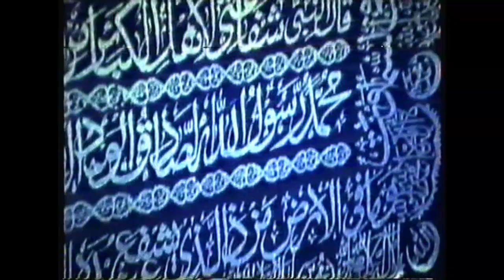ADIYAMAN ZİYARET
1987 YILINDAN  BUGÜNE BESNİ VE ÇEVRESİ

       1990 ve 1991 de çekilen bazı videolarda Besni ve Ülke siyasetine yön vermiş kişilerin sohbetleri bunmaktadır. Tekrar tekrar belirtmek istiyorum bu kanalın hiç bir şekilde siyasi ve dini ideolojisi yoktur. Daha önce yayınladığım bir video da besnili bir siyasetçiyi eleştiren saygısızca yorum yapan bir kişi engelleyip yorumunu silmek zorunda kaldım. Bir kişiyi sevmeye bilirsin, düşüncelerine katılmayabilirsin ama bu kanal bunun tartışma yeri olamaz.  Bu kanalın TEK AMACI;  eski BESNİ yi yeni BESNİ ye göstermek ve BESNİ AŞIĞI , MEMELEKET SEVDALISI RAHMETLİ KADİR KAVUNCUBAŞI nın emeklerini hak ettiği yere kavuşturmaktır.